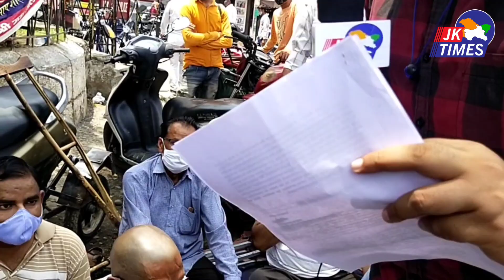दिव्यांगों की सुध नहीं ले रहा जम्मू कशमीर उपराज्यपाल प्रशासन, विरोध में सिर मुंडवा कर किया प्रदर्शन।